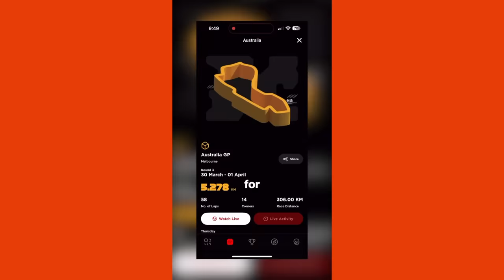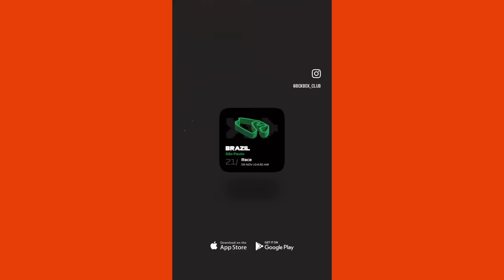Canadian GP 2023 | Highlights | Formula 1 Animated Comedy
Scenes at the Canadian Grand Prix 2023.
Starring: Max Verstappen, Fernando Alonso, Lewis Hamilton, George Russell, Lance Stroll, Charles Leclerc, Esteban Ocon, Carlos Sainz, Sergio Perez, Lando Norris.